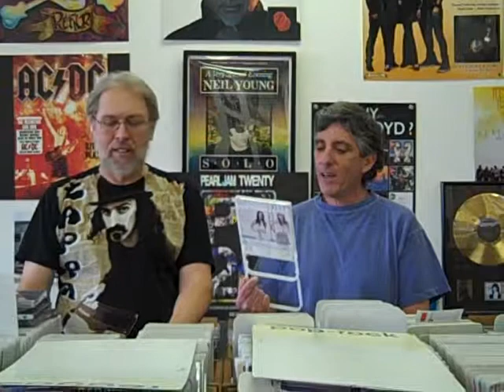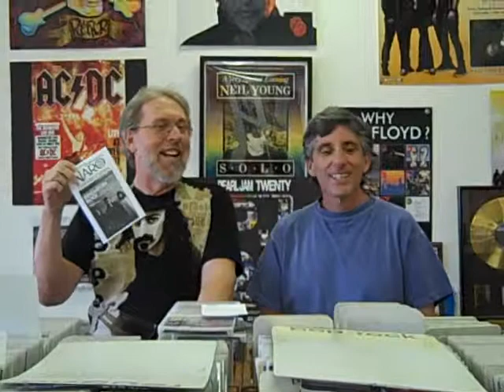Birdland's Weakly Video Cast with Barry and Craig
Barry and Craig review some of the latest CDs, DVDs, and local music shows.